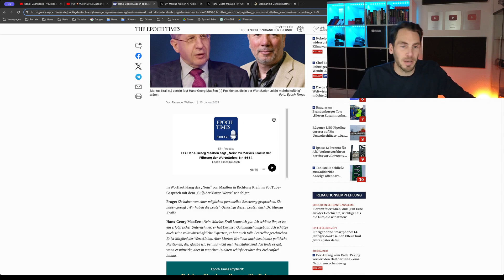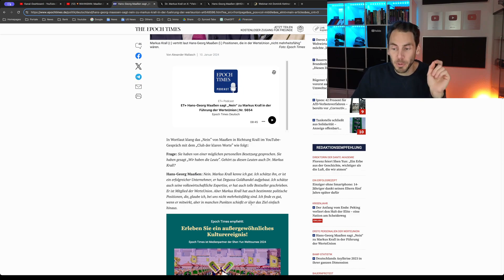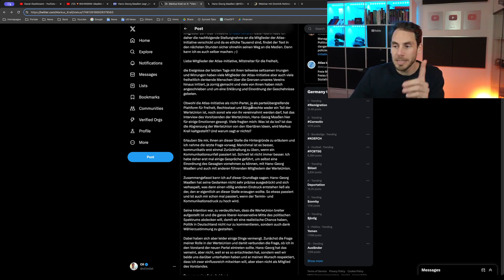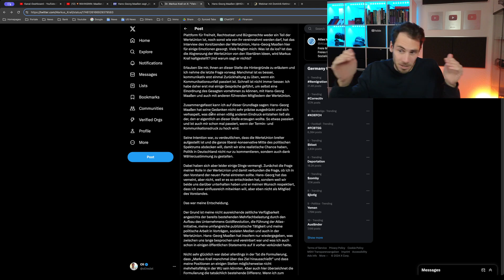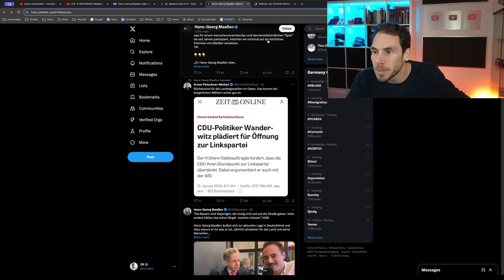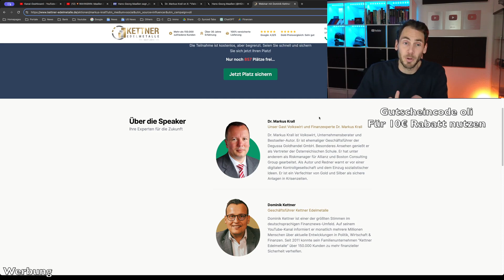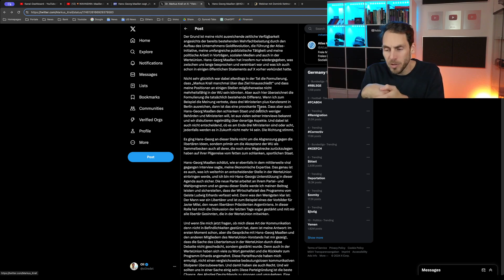WerteUnion GESCHEITERT？ Dr Krall gibt STATEMENT ab!